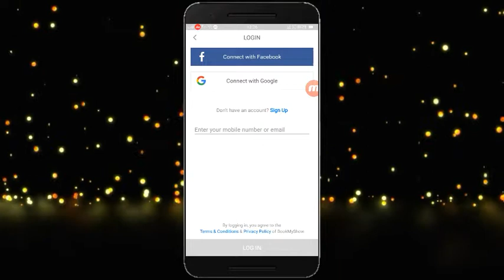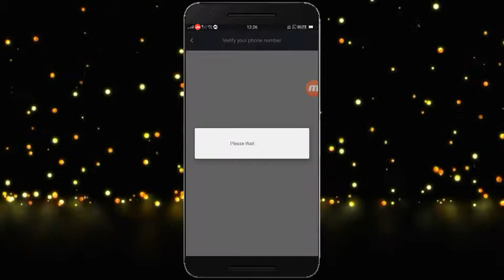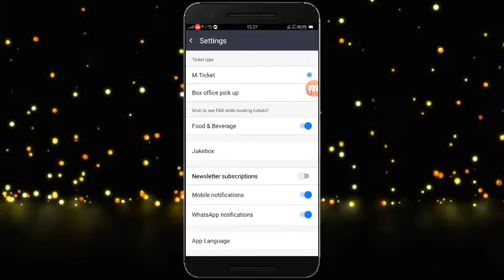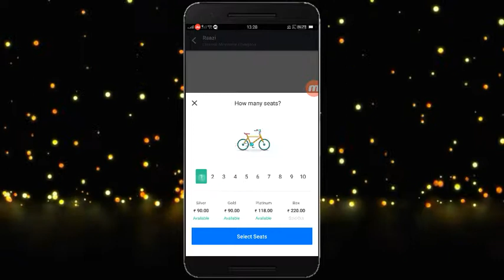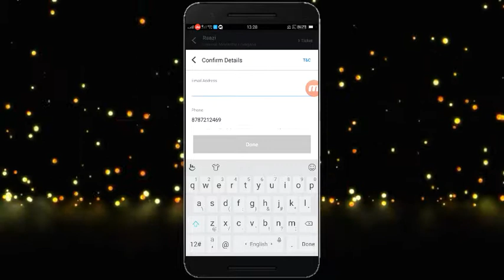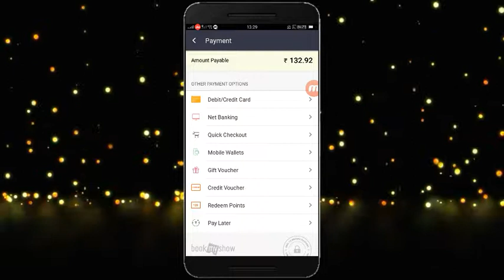घर बैठे New Movie Ticket कैसे Book करें ??How To Book Online Movie Ticket At Home bookmyshow ||TB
{HINDI} How To Book Online Movie Ticket  ऑनलाइन मूवी टिकेट कैसे बुक करे

how to use bookmyshow app